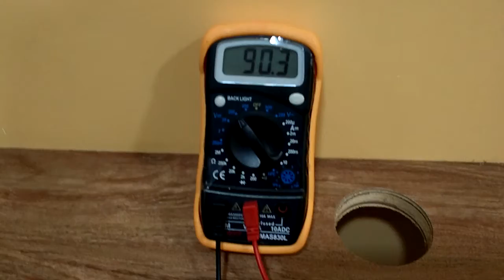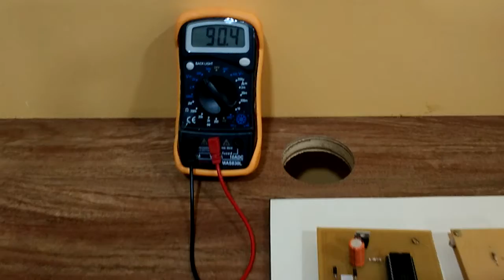LUO CONVERTER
luo converter is the developed converter derived from the buck-boost converter. In this proposed model the additional filter elements in the luo-converter eliminate the output ripples and effectively enhance the output voltage level